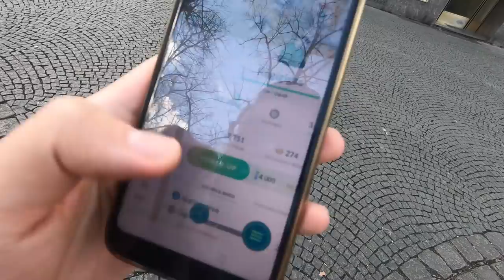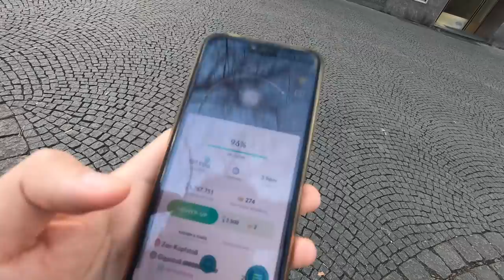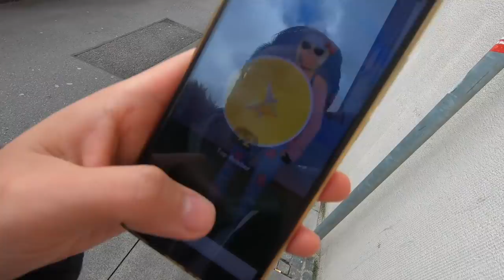Krasses ZEITMANAGMENT - 3 EX Raids & 1 Lucky Tausch!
euda ein paar EX Raids und ein Glückstausch heute